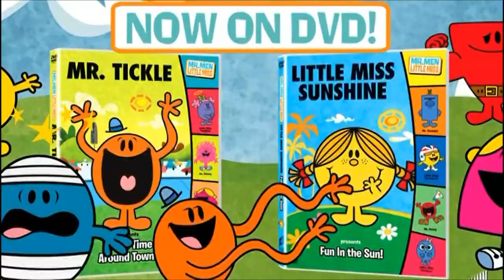The Mr. Men Show DVD Promo (TheCartoonMan12 Style)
Here's a new trend from "Sony Wonder".

Clips/Years/Companies:
- Scary Godmother: The Revenge of Jimmy (@2005 Mainframe Entertainment)
- Here Comes Peter Cottontail (@1971 Rankin/Bass)
- Family Guy (McStroke; @1999- 20th Century Fox)
- Cow and Chicken (Lawnmower Chicken; @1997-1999 Hanna-Barbera/Cartoon Network)
- Trolls World Tour (@2017 Dreamworks)
- How to Hook Up Your Home Theater (@2007 Disney)
- Brandy & Mr. Whiskers (The Monkey's Paw; @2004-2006 Disney)
- The Jimmy Timmy Power Hour 3: The Jerkinators (@2006 Nickelodeon)
- Jellystone! (Grocery Store; @2021- Warner Bros.)
- Box-Office Bunny (@1991 Warner Bros.)
- Sesame Street (@1969- @2016- PBS/HBO/Sesame Workshop)
- SpongeBob SquarePants (Pressure; @1999- Nickelodeon)
- Monsters vs. Aliens (It Spoke With Authority; @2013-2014 Nickelodeon/Dreamworks)
- Alvin and the Chipmunks: The Squeakquel (@2009 20th Century Fox)
- Thomas & Friends (A Better View for Gordon; @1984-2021 HIT Entertainment)
- Go Away, Unicorn! (And Stretchhhhhh, Unicorn!; @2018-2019 Sonar/Nelvana/Corus)
- Fish Hooks (Send Me an Angel Fish; @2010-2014 Disney)
- Annoying Orange (Ask Orange #19: Christmas T-N-Tree!; @2009- Daneboe)
- Pixar Popcorn (A Day in the Life of the Dead; @2021- Disney/Pixar)
- The Secret Life of Kyle (@2017 Illumination/Universal)
- The Hunchback of Notre Dame (@1996 Disney)
- Back at the Barnyard (Free Schmoozy; @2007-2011 Nickelodeon)
- The Muppets (@2011 Disney)
- Lady and the Tramp (@1955 Disney)
- The Casagrandes (Zoo-mergency!; @2019- Nickelodeon)
- Yin Yang Yo! (The Big Payback; @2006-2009 Disney/Jetix)
- The Tale of the Bunny Picnic (@1986 Jim Henson/NBC)
- Red's Dream (@1987 Disney/Pixar)
- Babe (@1995 Universal)
- The Lion King 1½ (@2004 Disney)
- The Adventures of Jimmy Neutron: Boy Genius (Lady Sings the News; @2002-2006 Nickelodeon)
- Tom and Jerry (The Dog House; @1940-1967 MGM)
- Courage the Cowardly Dog (Watch the Birdies; @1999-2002 Cartoon Network)
- Finding Nemo (@2003 Disney/Pixar)
- Santa Claus Is Comin' to Town (@1970 Rankin/Bass)

NOTE: This is my 1st video to feature "Scary Godmother: The Revenge of Jimmy" and "Red's Dream".